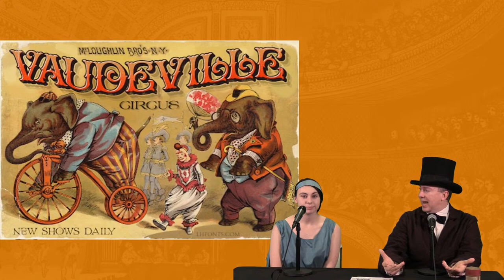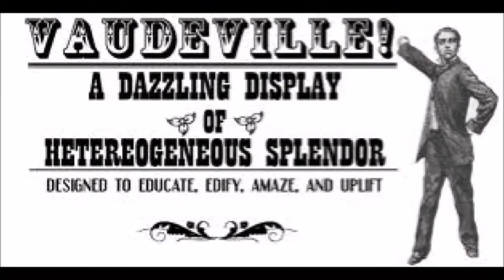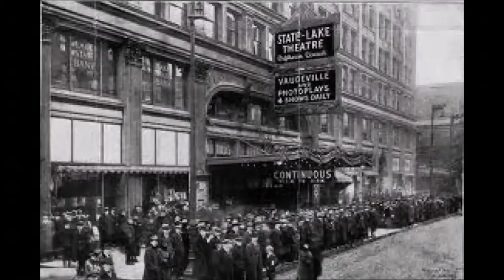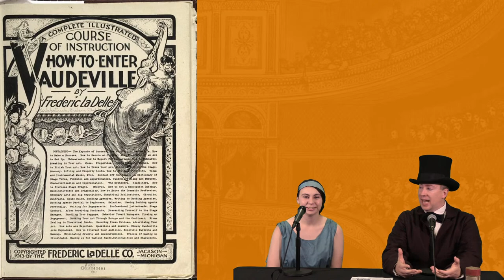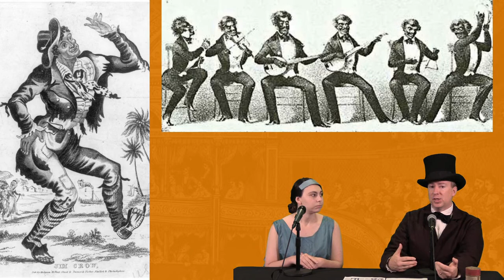The History of American Vaudeville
Released from our Members-Only 2020 Season:

Historians Marie Bartlett (nee Walker) and Glen Kyle guide you through the history of Vaudeville theatre in the United States and how it impacts popular media today.

Instagram.com/negahistorycenter
Facebook.com/negahc